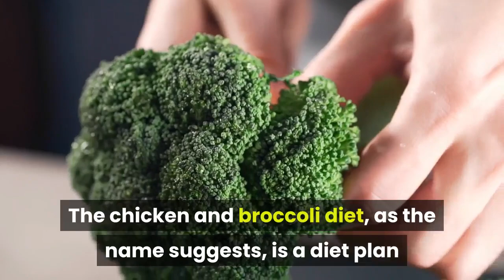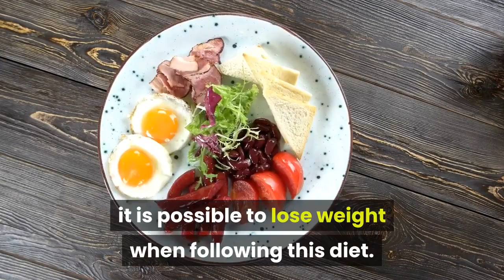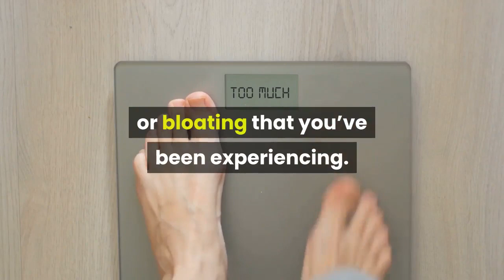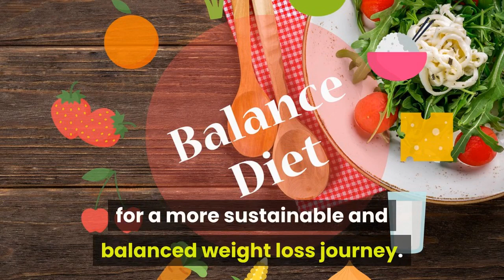The Chicken and Broccoli Diet - Is It Worth It?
The chicken and broccoli diet, as the name suggests, is a diet plan where you mostly consume chicken and broccoli as your main source of nutrition.

This is a short-term diet, and is typically followed for about 10 – 14 days, and no longer.

There are both pros and cons to this diet.

Pros:

- Chicken is high in protein. Diets high in protein contribute to weight loss
- Low in carbs. Will reduce bloating or weight gain.
- Broccoli, contains vitamins and minerals for the body
- Clean. You are not allowed junk food or high sugar foods.
- High protein keeps you satisfied for longer

However, as with anything there are also some cons:

Cons:

- The diet can be boring to follow! You will crave other foods
- In a restrictive diet that allows only two-three food sources, there is a high risk of feeling psychologically deprived and binge eating
- Low in fibre. You will miss out on this great nutrition source
- Commercial chicken contains anti biotics and synthetics. Consuming this much chicken may not be the healthiest for you

The overall verdict, is that the chicken and broccoli diet is a short term solution to weight loss.

If you follow this diet in the short run, it is a good idea to incorporate a wider variety of vegetables, grains and meats in the long run, for a more sustainable and balanced weight loss journey.